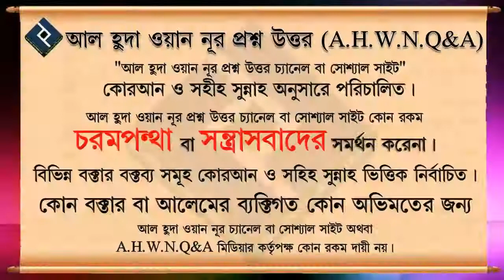পাঁচ কালেমা কি সহীহ হাদিস দ্বারা প্রমানিত যে এগুলো সহীহ ᴴᴰ┇শাইখ সাইফুল্লাহ আল মামুন মাদানী